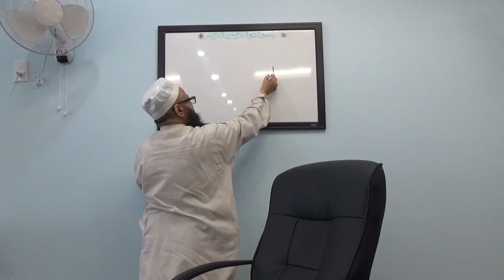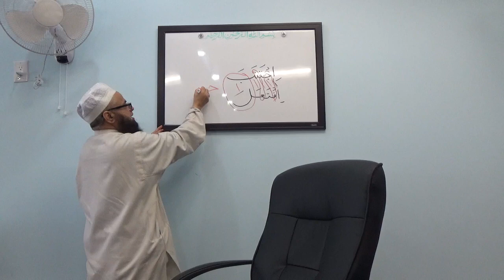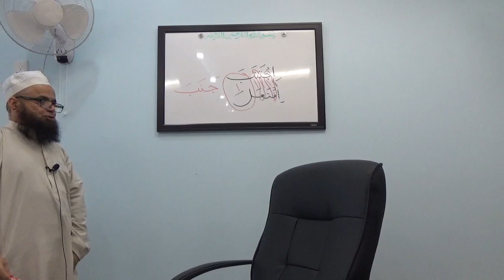Alim Course Online by Hazrat Mufti Muhammad Azam Bakhtiar